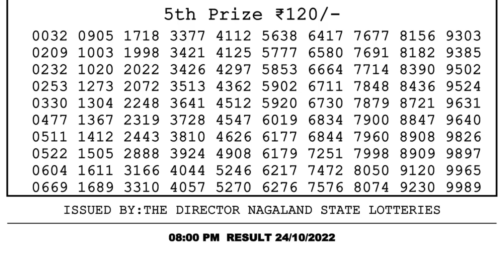🔴Dear Lottery Sambad Live 8pm today 24.10.22 Nagaland State Lottery Result